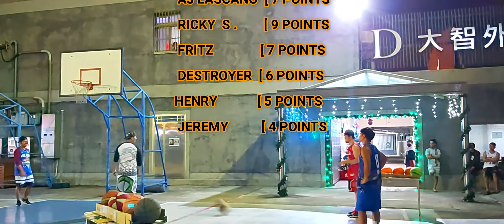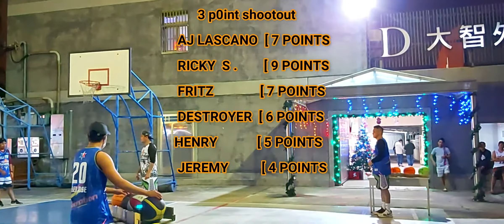2020 3 POINTS SHOOTOUT SEASON 1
kinikilala ang bawat isa na mahuhusay tumira ng malalayo.. ngunit sa larong to isa lang ang tatanghaling magaling at karapat-dapat na maging kampion.
hope that you  have enjoyed this video so hit that " LIKE" bottom and "SHARE"